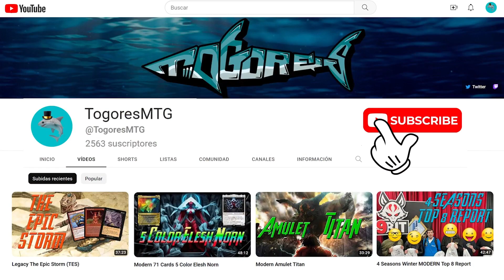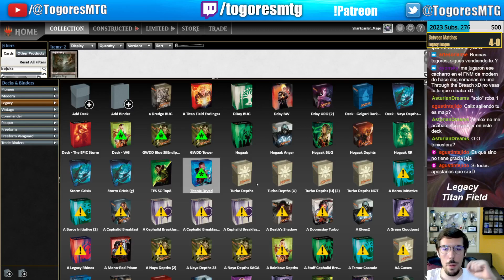5-0 Trophy 🏆 with Legacy Forth Eorligas! Titan Field 🏆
Modern Legacy Vintage Pauper Cube Amulet Titan Tron Control Agro Midrange Combo Storm